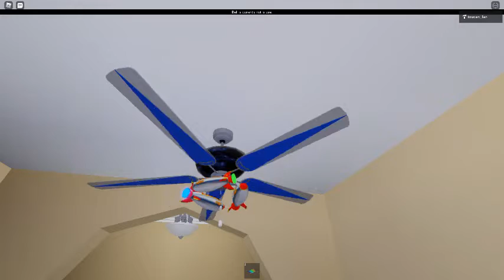Ceiling Fan 3196 In Toucan Fan's Haunted Fan Land